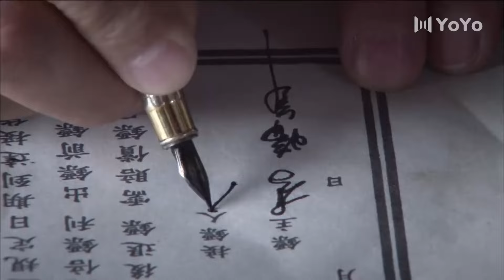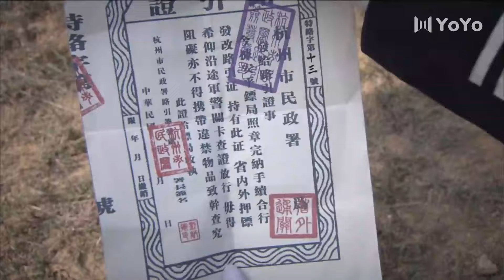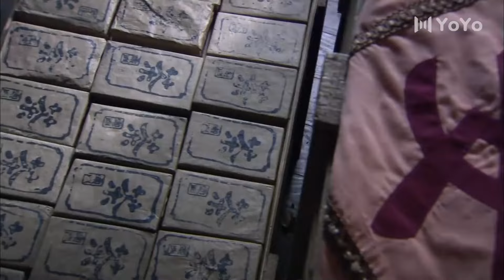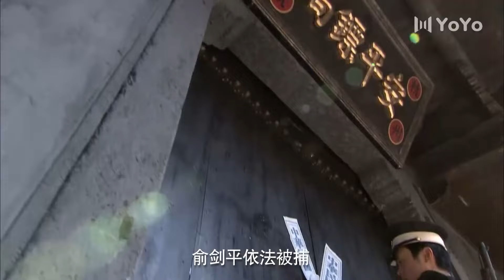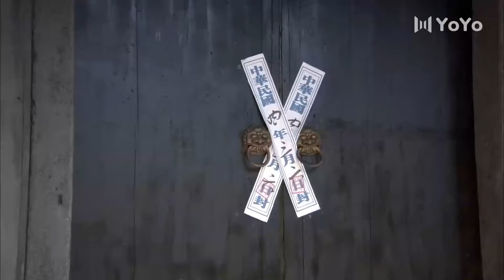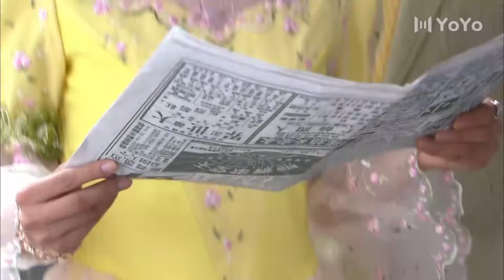TAI CHI 【動作武俠】⚡️ 一代宗師 EP19｜小夥為復仇拜師鏢王，怎料師父正是仇敵｜元彪 陳鍵鋒 陶昕然｜功夫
劇名：一代宗師（又名：十二金錢鏢）
主演：元彪
類型：武打 戰爭 動作
《十二金錢鏢》講述了民國初年，總統府侍衛長柳兆鴻之子柳寒雲為報父仇，化名楊華打入“十二金錢鏢”俞劍平執掌的天津安平鏢局，經歷了眾多考驗、放下私人恩怨，改革鏢局，將“十二金錢鏢”的精神繼續傳承下去的傳奇故事。